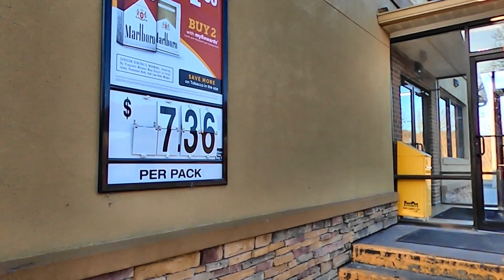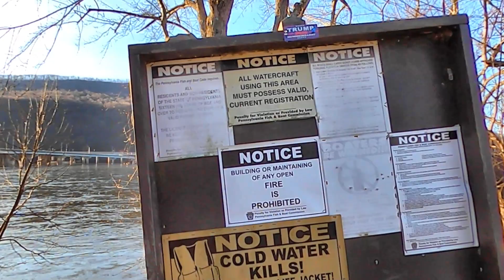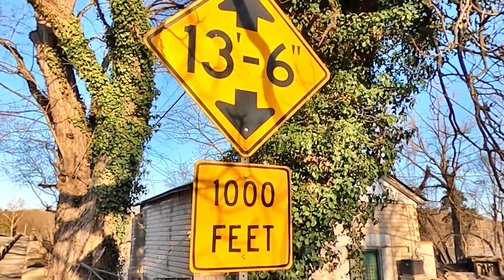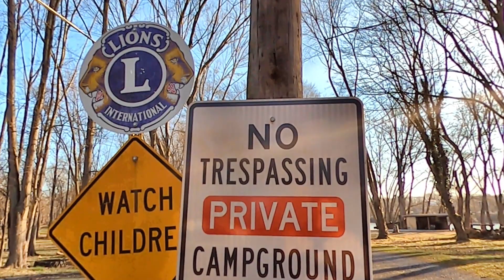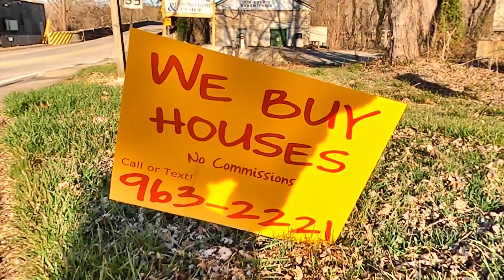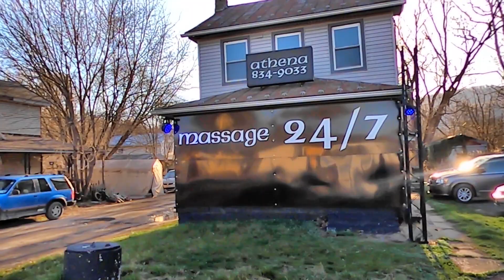SUSQUEHANNA River in PA 서스쾌해나 강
캐나다트럭커.캐나다이민.북미트럭커 서스쾌해나강 Newyork 주 부터 아틀랜틱 까지 미 동부에서 긴강